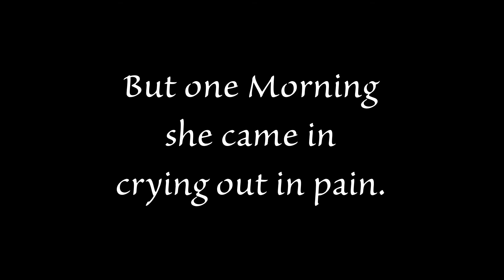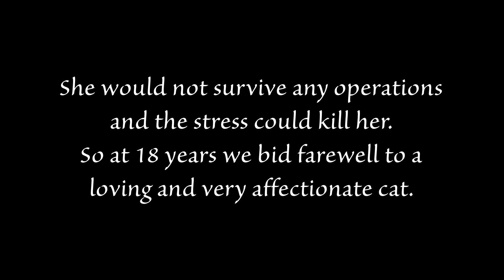R.I.P. Bella. You shall be missed.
So just lost a member of the family today. Bella has been with us for 18 years and was taken from us so suddenly it was shock and we're still getting over the fact we'll never see her again.
Was going to upload a Happy Wheels Video but then this happened so I thought...you know...why not. She deserves to be remembered.
I had some earlier footage and pictures from last year and thought I would add some from the day she passed away to make this video.
Youtube you can slap me with as much copyright as you want I'm not changing the music. This just came in to my head so deal with it!
FF10 -  Road to Zanarkand
R.I.P. Bella. We shall miss you.